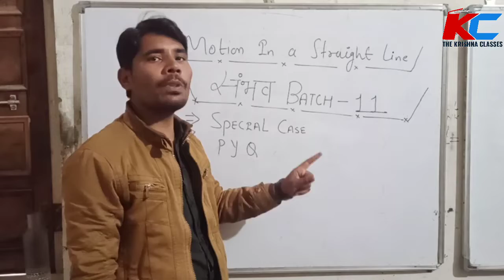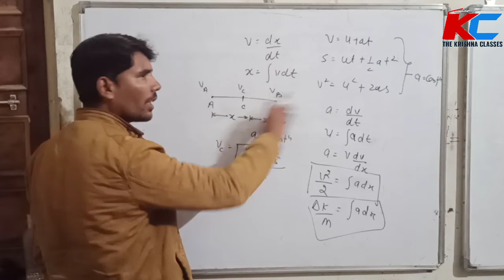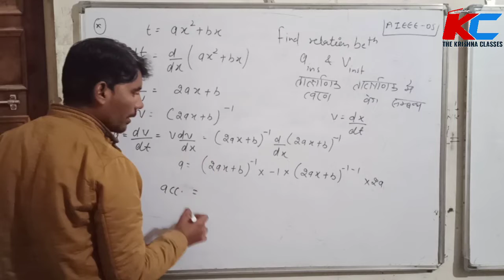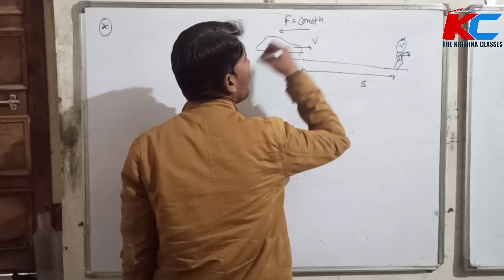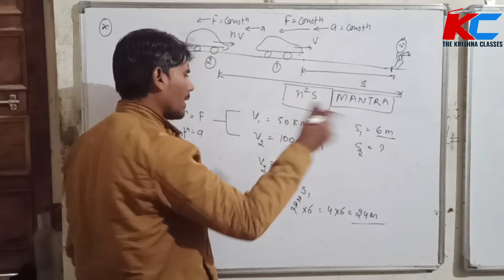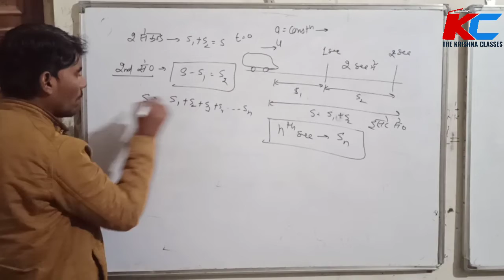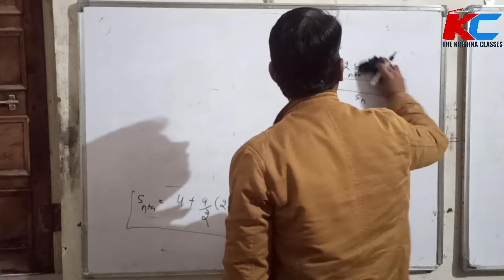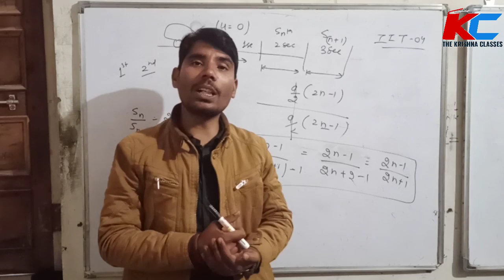सम्भव Batch-11/Motion in a Straight line/JEE_Mains/NEET/NTSE/AIRFORCE/NAVY/NDA/2nd&1st grade/physics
असंभव को सम्भव बनाना है क्यूंकि अब वक्त असम्भव का नहीं सम्भव का है🔥🔥🔥. पिक्चर अभी बाकी है मेरे दोस्त..🔥🔥. हिम्मत को जगा और लड़ जा अपने सपने के लिए. यहाँ मिलेगा Zero से Hero वाला level.

सम्भव बैच (Physics ka Booster Dose) IITJEE, NEET, Airforce, NAVY, NDA, 2ND GRADE, Lab assistant Ke Exam ki preparation ko best bnane ke liye hai... Taaki koi bhi doubt na rhe.. Students ki help ho sake.. Sbhi concepts ki Revision class h... To aapko ek bar phr kar lena h apne ko teyar. Selection hoga hi is bar.

Revision class hai to abhi concept pr discuss hoga. To ydi mza aaye... Lge ki is bar faad denge to jud jao... Kr lo subscribe channel ko... Milkr krenge dhmaal is bar. Jai hind. Share to others.